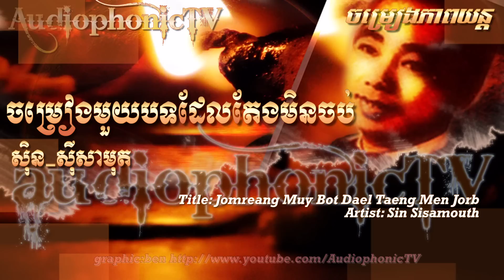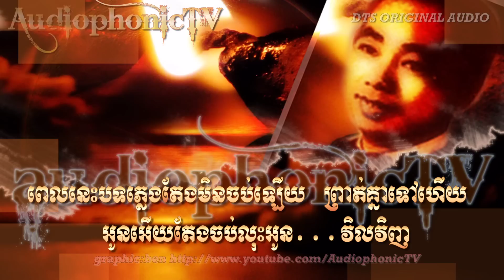Jomreang Muy Bot Dael Thaeng Men Jorb - Sin Sisamouth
Title: Jomreang Muy Bot Dael Thaeng Men Jorb
Artist: Sin Sisamouth
Album: Monorom Audio Cassette
Lyrics/Music: Vauy Ho (thanks to Chhmarr99utube :)
Original Audio